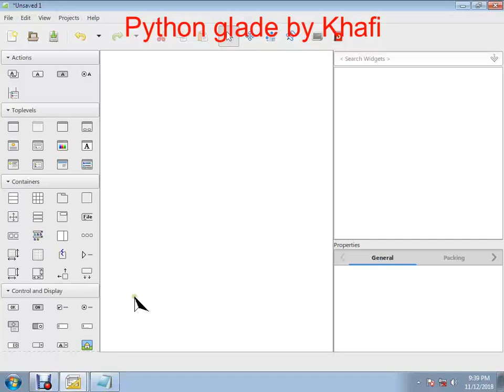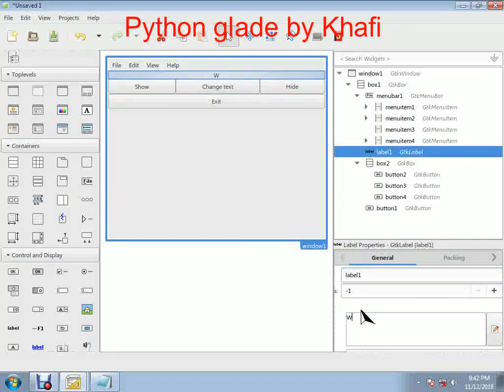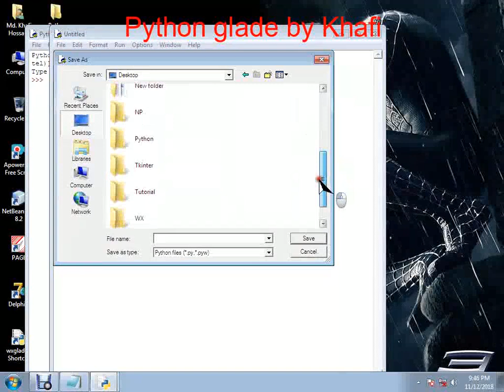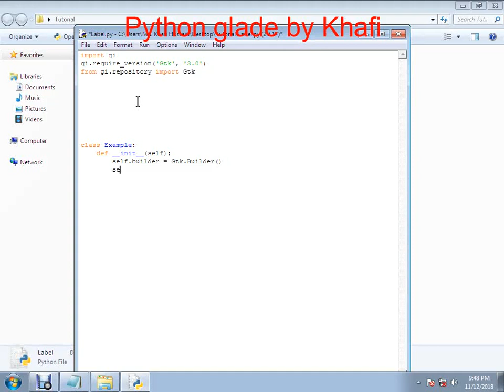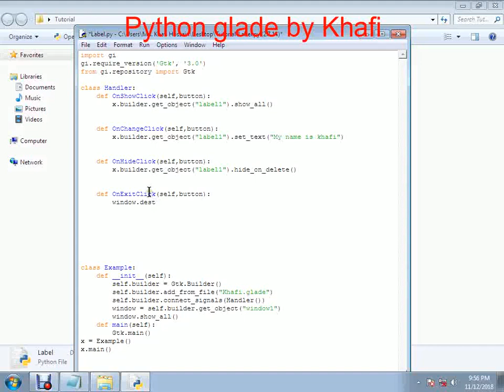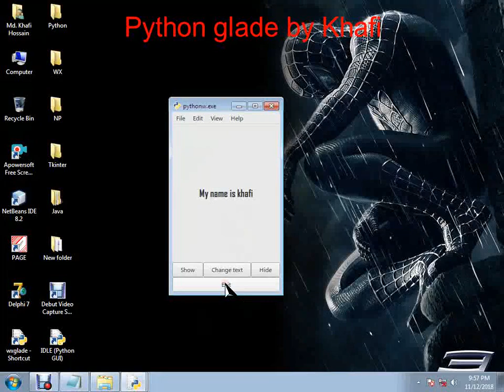Python Glade : Connection between label and button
Programming is my hobby. Here Visual Basic .net , Netbeans Java, JavaFX, FXML , Delphi-7 , Python & C++ programming Video Will be Uploaded.